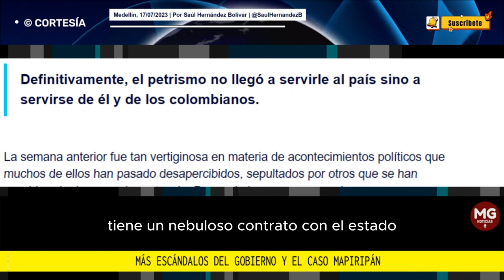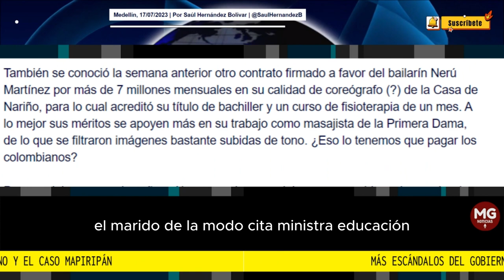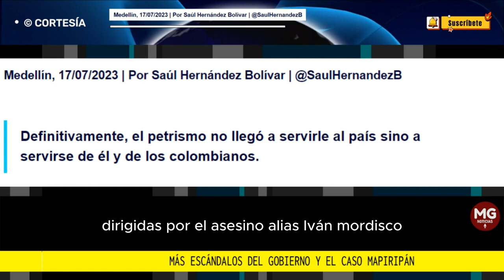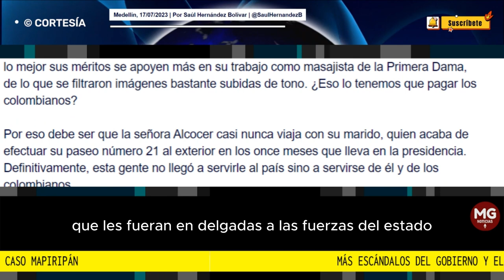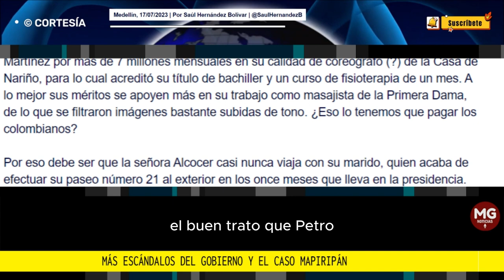MÁS ESCÁNDALOS DEL GOBIERNO Y EL CASO MAPIRIPÁN 🔴 Por Saúl Hernández Bolivar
La semana anterior fue tan vertiginosa en materia de acontecimientos políticos que muchos de ellos han pasado desapercibidos, sepultados por otros que se han considerado de mayor importancia. Pero vale la pena repasar algunos.